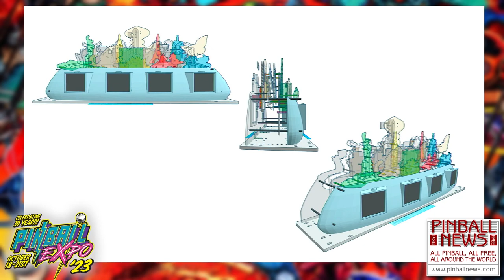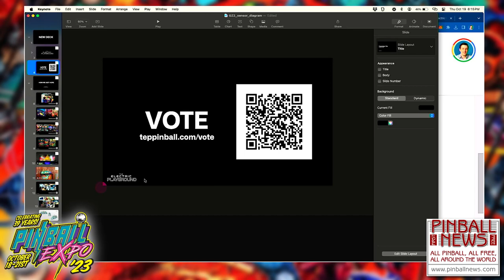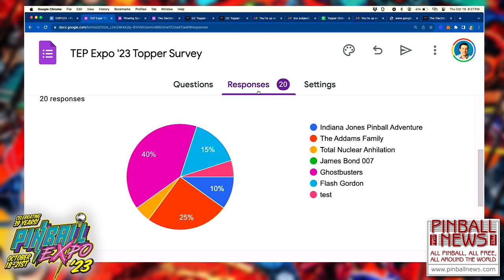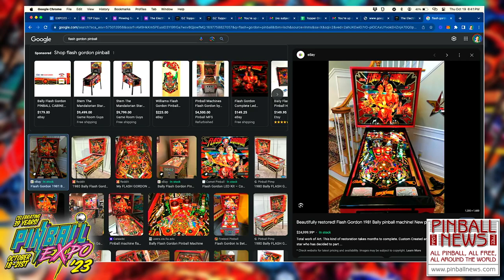Rob Raith & Alec Gleason - Pinball Expo 2023 - Pinball News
Rob Raith and Alec Gleason's seminar from Pinball Expo 2023